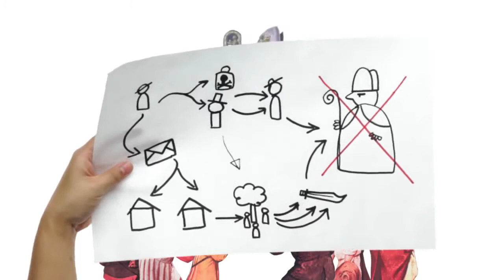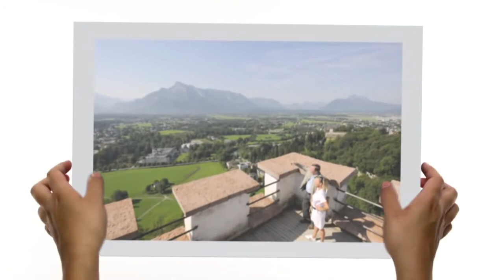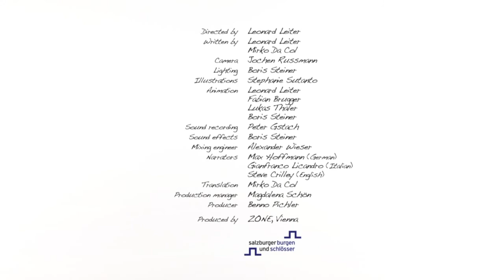Fortress Hohensalzburg - The Lion Heads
Salzburg's Castles and Palaces

Production of a series of eight animations and image clips (in Italian, German and English) that investigate the myths and legends surrounding the castles and palaces of Salzburg. These are the Hohensalzburg Fortress, the Residenz Palace, Mauterndorf Castle and the Events Fortress Hohenwerfen.

Produzent: Benno Pichler
Producing Lead: Magdalena Schön
Regie: Leonard Leiter
Book: Leonard Leiter, Mirko Da Col
Camera: Jochen Rußmann
Light: Boris Steiner
Illustrationen: Stephanie Sutanto
Speaker: Max Hoffmann (german), Gianfranco Licandro (italian), Steve Crilley (englisch)
Translation: Mirko Da Col

Commissioned by: Salzburger Burgen & Schlösser